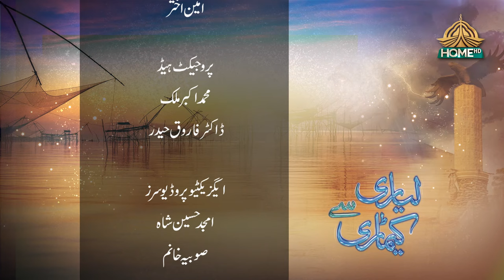Lyari Say Keamari Episode 24 Ptv Home